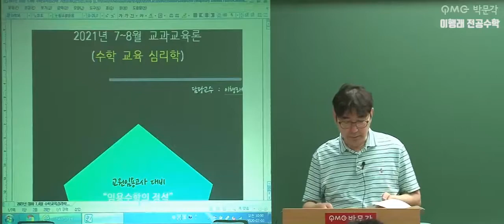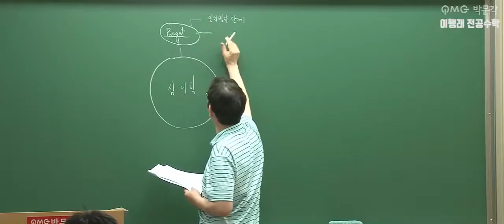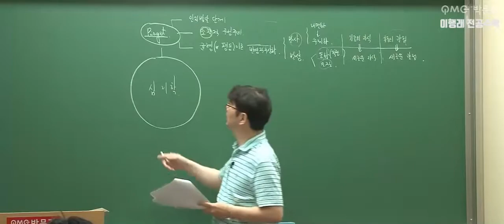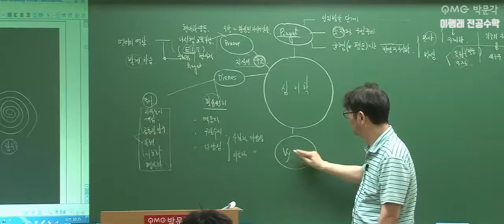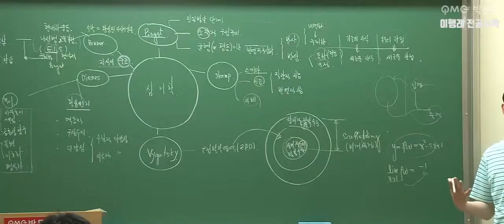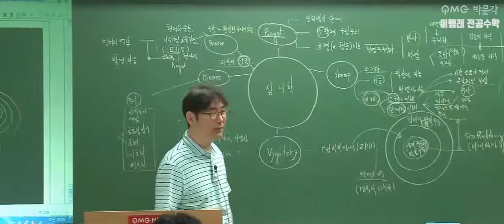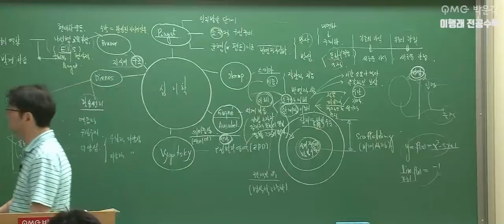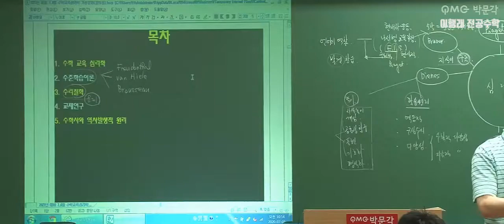[이행래 전공수학] 2020년 7-8월 교과교육론 문제풀이반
[이행래 전공수학] 2020년  7-8월 교과교육론 문제풀이반 강의 영상입니다.